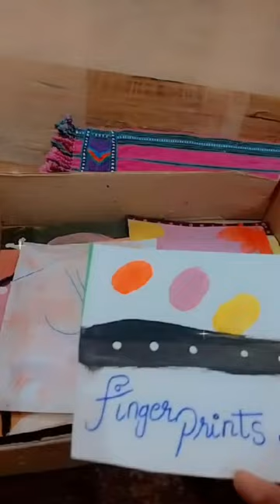Give way to my fans 😀🔥